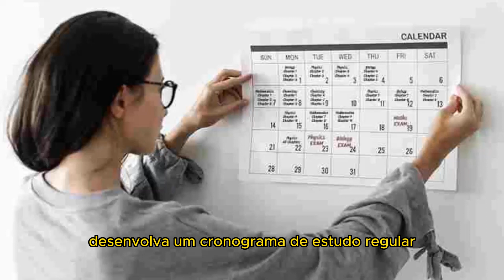"UMA DROGA PRA FICAR VICIADO EM ESTUDAR"